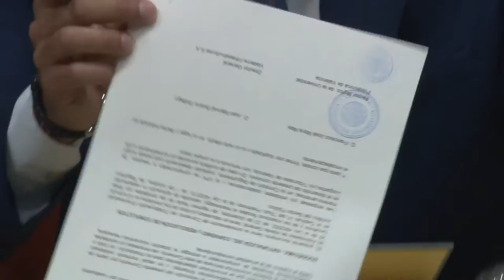La UPV crea el observatorio de la vivienda para evitar crisis económica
La Universidad Politécnica de Valencia (UPV) y empresas referentes del sector inmobiliario han creado la Cátedra Observatorio de la Vivienda.